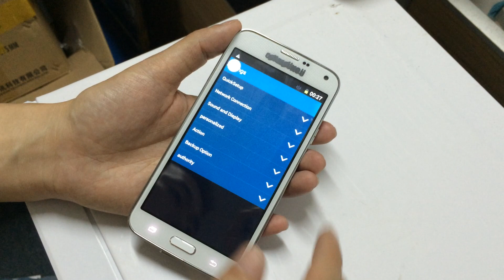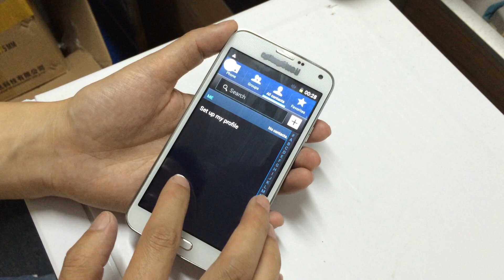The First Samsung Galaxy S5 Copy Smartphone Hands-on